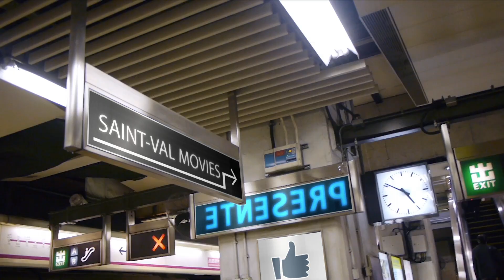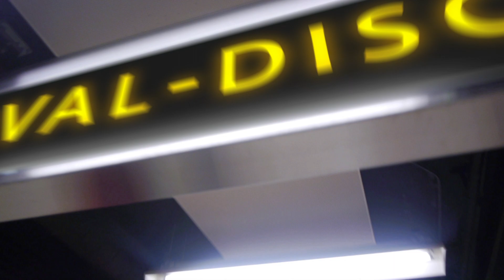ANNIVERSAIRE SURPRISE DE BLANCHARD NONO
LES 45 ANS DE BLANCHARD NONO
BY VAL-DISC